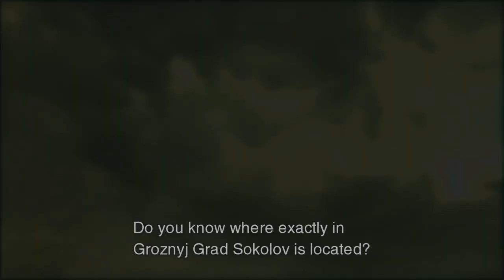METAL GEAR SOLID 3: SNAKE EATER - PS5 Walkthrough - PART 6 - THE STORY BETWEEN YOU AND THE BOSS?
METAL GEAR SOLID 3: SNAKE EATER Gameplay Walkthrough Part 6 includes...

Climbing The Ladder
Traversing The Mountains
Meeting Up With EVA

This no commentary HD walkthrough for METAL GEAR SOLID 3: SNAKE EATER also available on PC and Xbox Series X|S will include the Full Game Main Campaign Story Missions Side Missions Collectibles Cutscenes Gameplay and Ending.